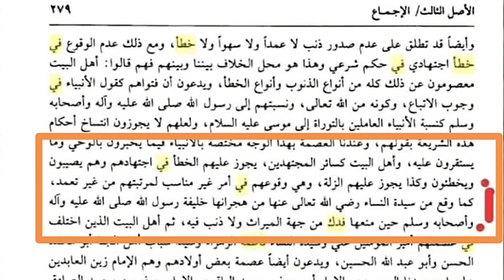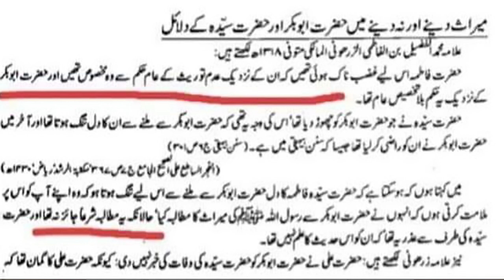Jalali Sahib kisi ek kitab se hawala de dein me unein apna ustad maan lo ga | Yasin Rafzi ka dawa